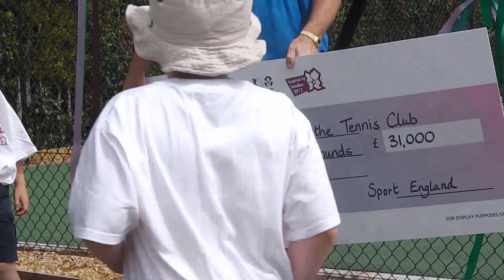Opening ceremony of the resurfaced tennis courts in Brancaster Staithe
The tennis courts on the playing fields of the Brancaster Staithe & Deepdale Village Hall were recently resurfaced with the aid of a grant from Sport England.  There is a village tennis club and the courts are open to the public for much of the time.